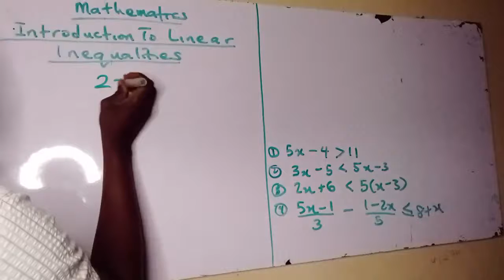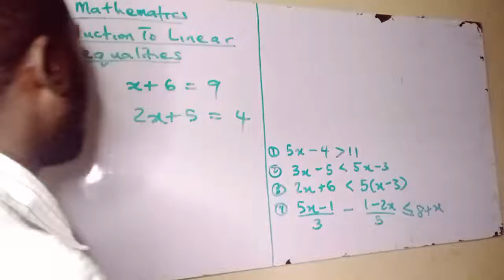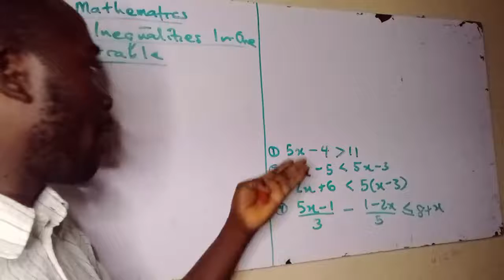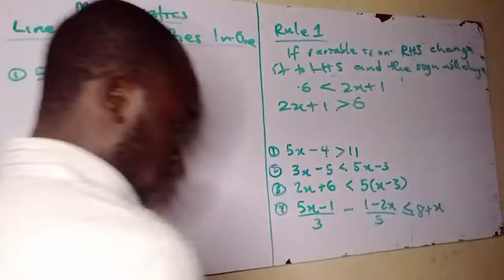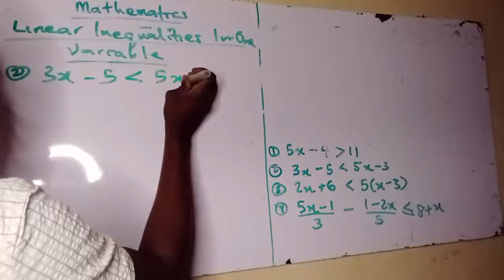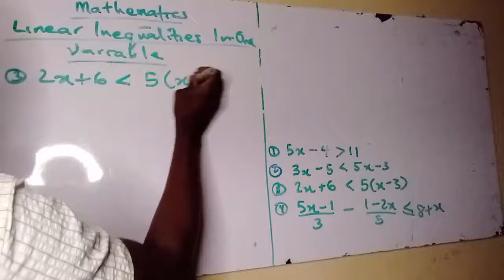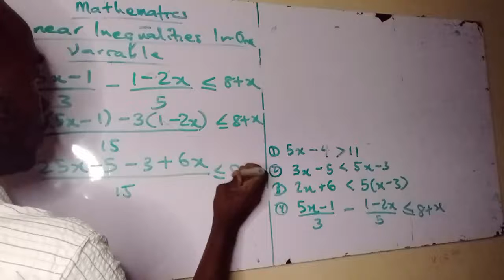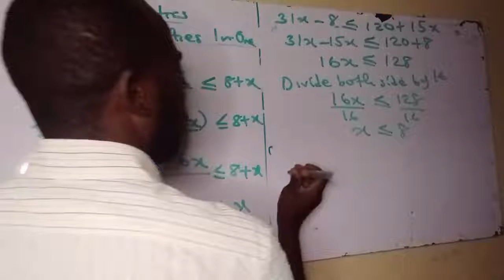Mathematics- Introduction to Inequality | Inequalities in One Variable Explained in Yoruba Language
This video sheds more light on the difference between Mathematical expression, equation and Inequality and it also treats linear inequality in one variable explicitly in Yoruba Language. Enjoy it.